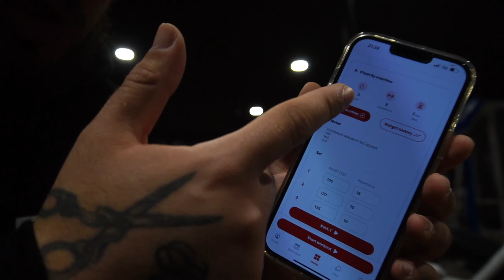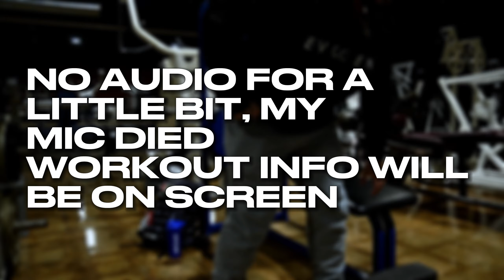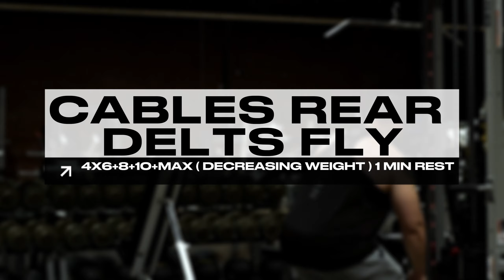PUSHDAY EP1 - CHEST SHOULDERS TRICEPS FULL WORKOUT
In this vlog:
Trying a push - pull - legs split for the next couple weeks, full workout with description on screen!
Try this for your next workout!
I hope you can enjoy the video and let me know what you want to see next!
ONLINE COACHING :
MY PODCAST :
SECTIONS:
00:00 Intro
00:08 SUBSCRIBE TO THE CHANNEL
00:42 My coaching app
01:10 Incline dumbbell press
01:47 Crossover chest fly
02:12 Rear delts fly
02:32 ALWAYS SOMETHING SMH
03:11 Lateral raises
03:29 Rope pushdowns
03:50 brainless
04:04 Dip machine
04:12 Workout review
05:30 SUBSCRIBE TO THE CHANNEL
06:25 Ending